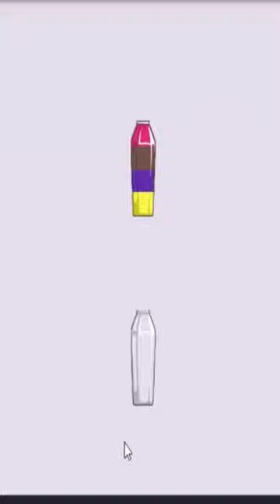Enjoy Playing Water- Epmty Bottles Puzzle Game